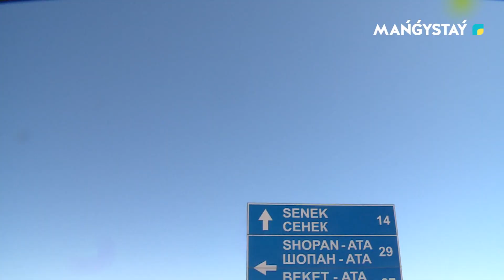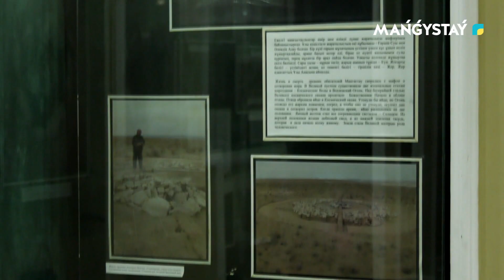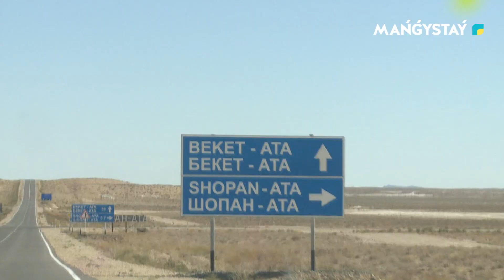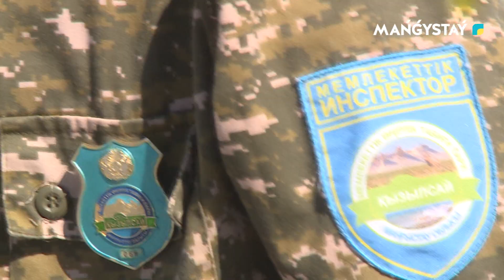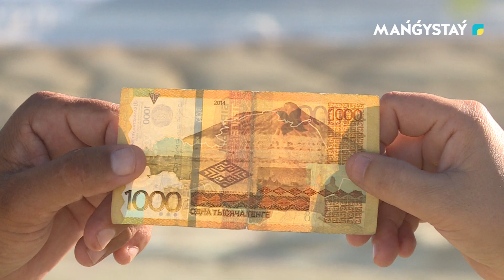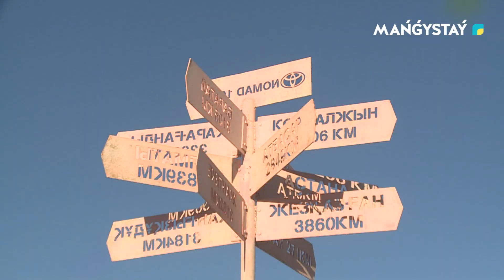Менің Маңғыстауым - Шопан ата. Күйеу там